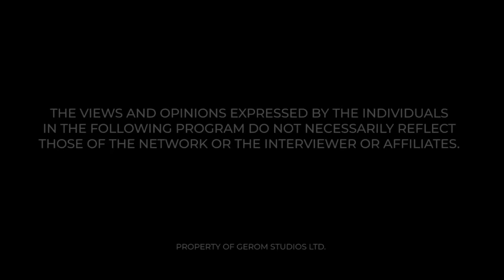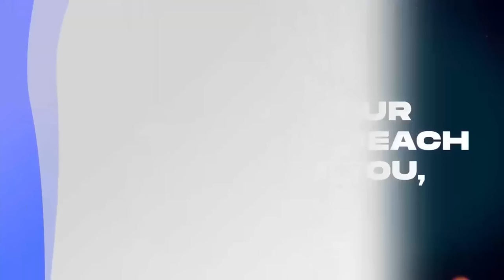NUUMO TETTEH DIAKA II ON HOMOWO, REINCARNATION & MORE WITH MAAME GRACE